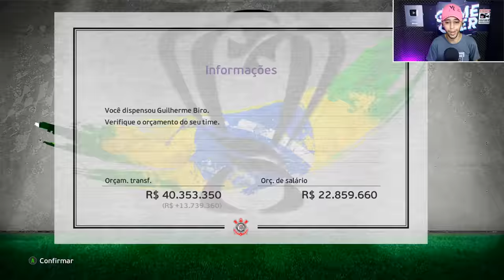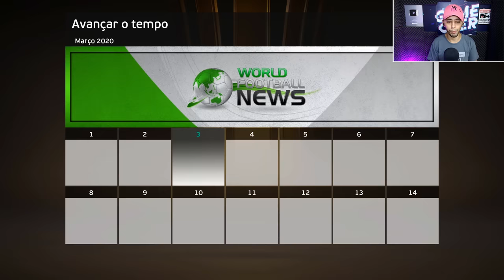O INÍICIO! MASTER LEAGUE #1 com TITE no CORINTHIANS! - PES 2021